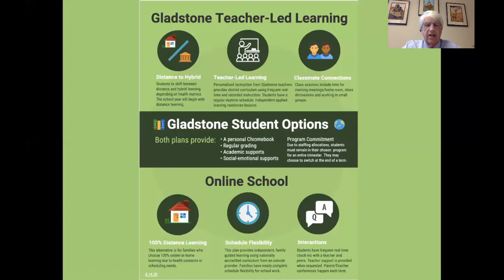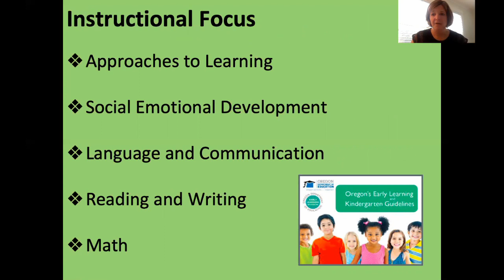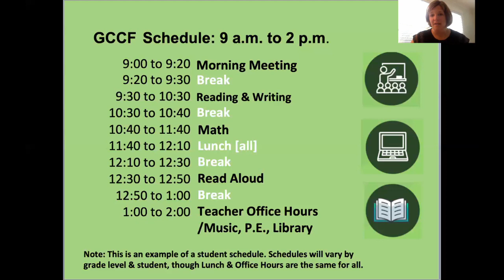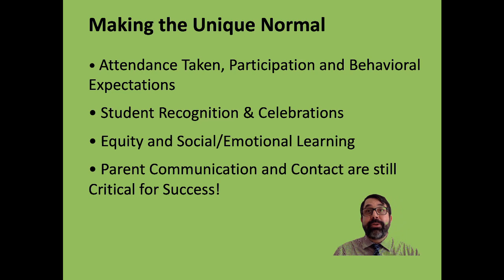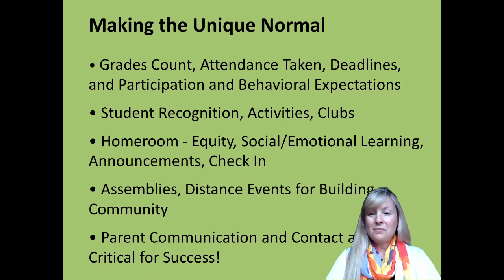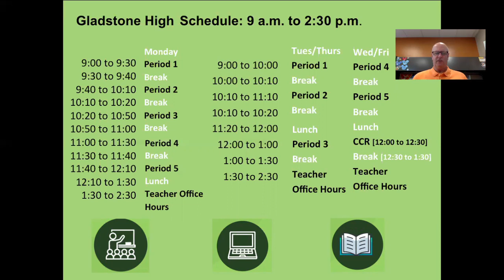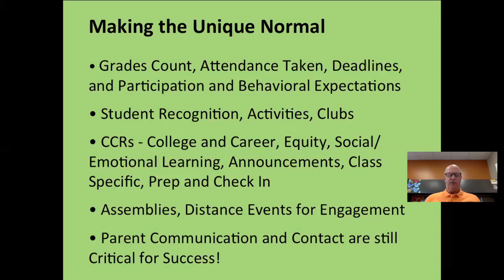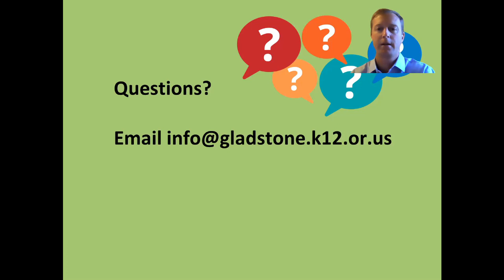Gladstone Schools Plans for 2020-21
This video summarizes the two school programs Gladstone Schools will offer this year:  Gladstone Teacher-Led Learning and Online School.